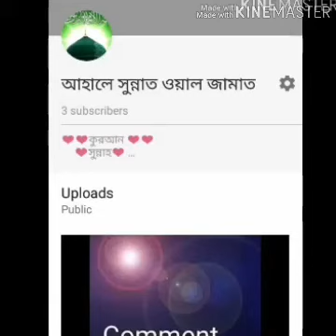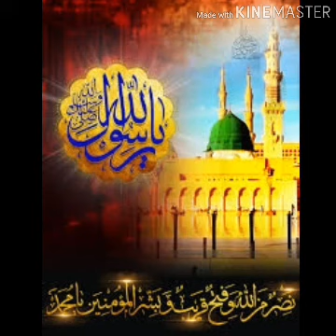পীরজাদা আব্বাস সিদ্দিকী ভাইজান